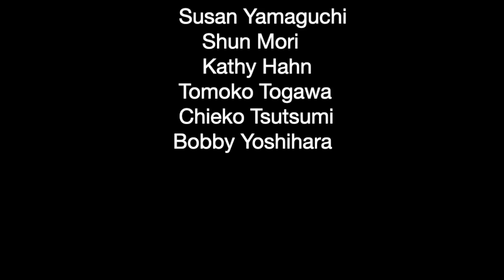Ori Dagan Debuts in Tokyo, Japan!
June 27, 2023: as part of the Canadian Embassy to Japan's celebration of Multiculturalism Day and Pride Month, Canadian jazz singer-songwriter Ori Dagan was invited to perform at the Oscar Peterson Theatre in Tokyo. In this performance, he was accompanied by Japanese musicians Tomoko Togawa on piano and Chieko Tsutsumi on saxophone.
Concert produced by Matt Fraser, Steve Raiman, Shun Mori, Susan Yamaguchi. Video by Bobby Yoshihara.